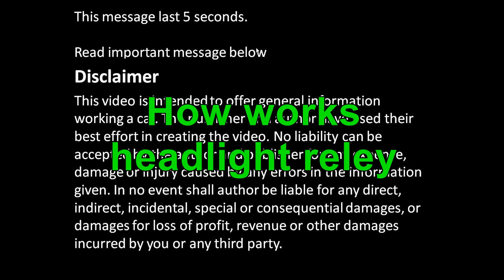How works headlight relay in car or truck